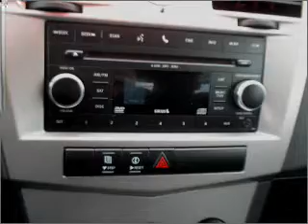2010 Chrysler Sebring - Wharton NJ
Year: 2010
Make: Chrysler
Model: Sebring
Trim: Touring
Engine: 2.7 liter 6 cylinder 24 valve
Transmission: 4-Speed Automatic
Color: Silver
Mileage: 20687
Address:
214 RT 15 South